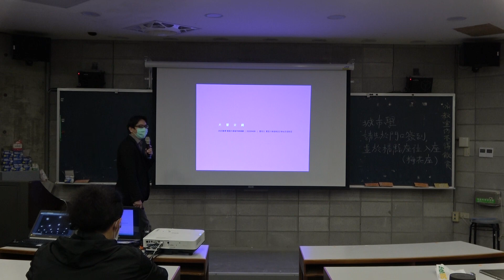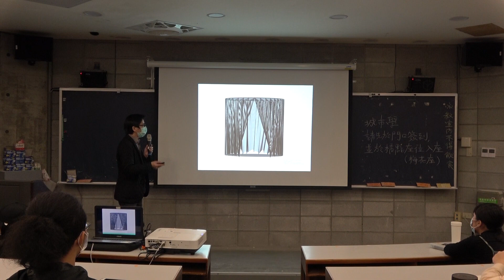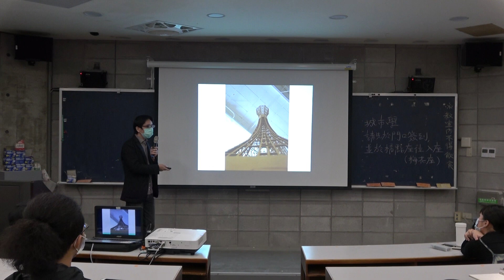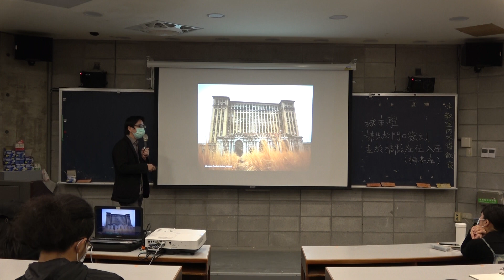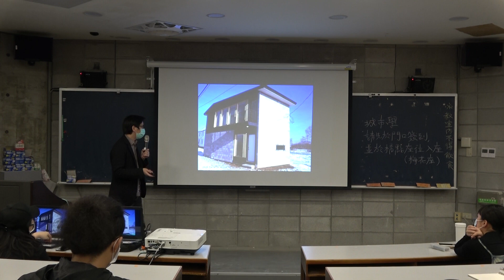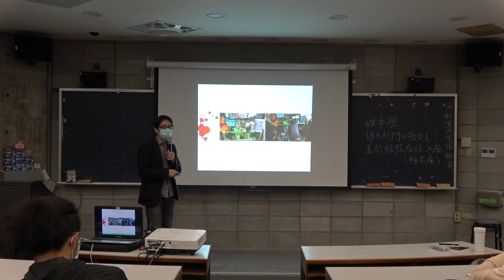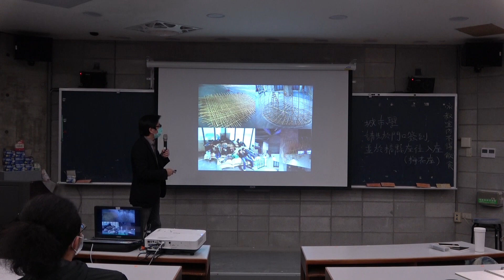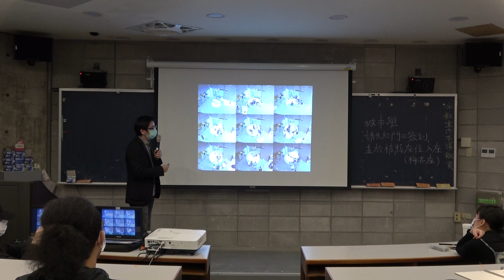實踐建築 108-2 城市學講座01-蕭有志 Part1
2020春季 實踐大學建築設計學系 【城市學】講座 2020 Spring Term - Shih Chien Lecture Series of Urbanology(II)
▌ 第一場
時間 Date：04/08(Wed.) 19:00-21:00
地點 Venue：實踐大學台北校區 A401階梯教室 Classroom 401, Building A, Taipei Campus, Shih Chien University
講題 Theme：大量交織 Mega weaving
講者 Speaker：蕭有志／藝術家、實踐大學建築設計學系助理教授
主辦單位 Organizer：實踐大學建築設計學系 Department of Architecture